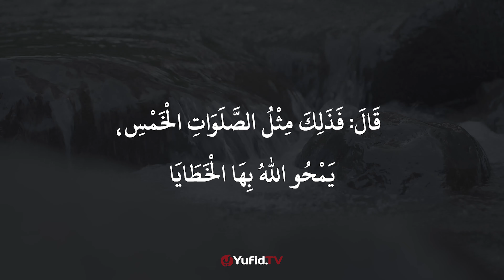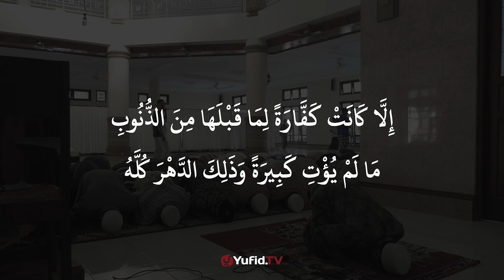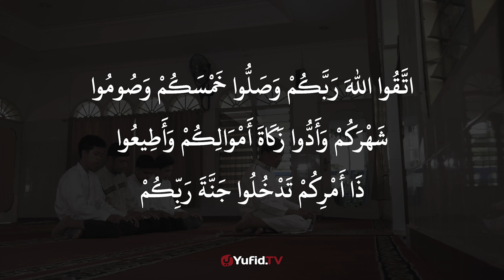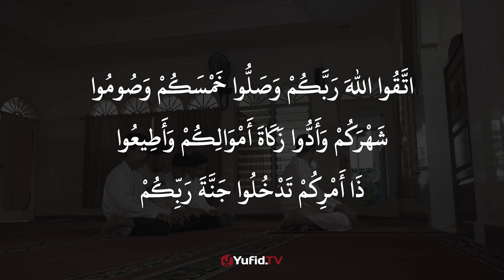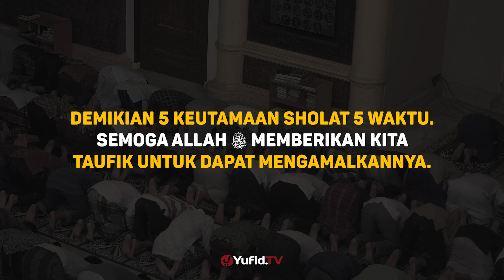Seakan Mandi 5 Kali Sehari, Sholat 5 Waktu Ternyata Pembersih Dosa - (Serial Fadhilah Amal)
Shalat memiliki kedudukan yang sangat tinggi dalam Islam. Dia adalah tiang agama juga batas pemisah antara keislaman dengan kekufuran dan kemunafikan. Oleh karena itu, Rasulullah memberikan perhatian ekstra terhadap masalah shalat. Beliau Shallallahu ‘alaihi wa sallam memberikan contoh pelaksanaannya secara detail, dari awal sampai akhir, dari takbir sampai salam. Ini semua menunjukkan pentingnya shalat dalam Islam.

Harusnya ini sudah cukup sebagai motivasi bagi kita, kaum Muslimin untuk selalu bersemangat dalam melaksanakan shalat. Terlebih jika kita memperhatikan berbagai keitimewaan shalat, maka tidak ada alasan lagi bagi kita untuk bermalas-malasan dalam melaksanakannya. Pada serial fadhilah amal kali ini kita akan membahas keutamaan sholat 5 waktu. Yuk langsung saja simak penjelasan selengkapnya dalam video berikut.